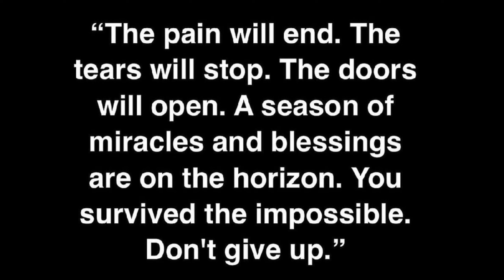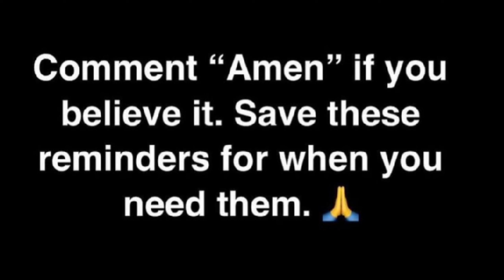Trust Me I Will Never Hurt You! God's Message today|Jesus|Amen